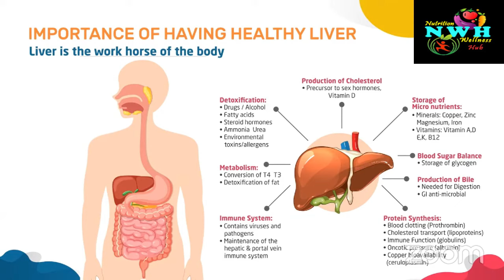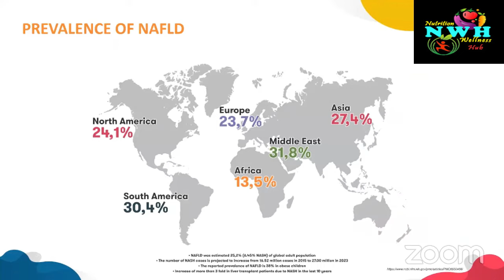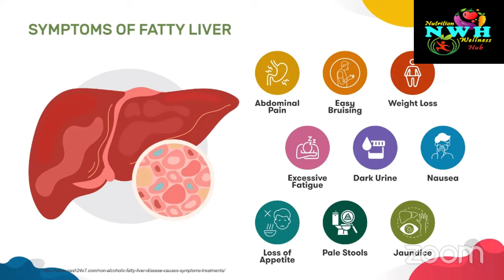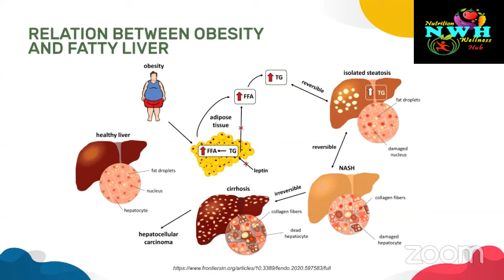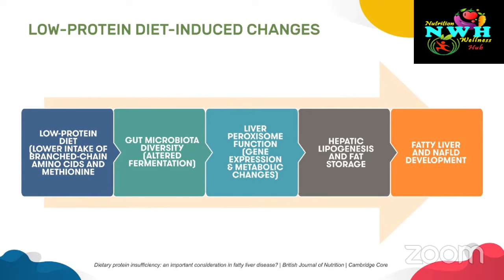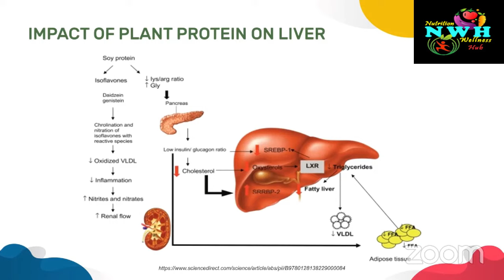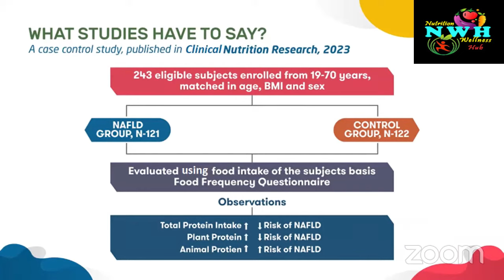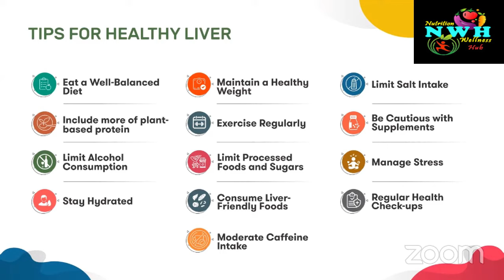How to Prevent Liver Diseases | Nutrition and Wellness Hub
🌿 Welcome to "Nutrition and Wellness Hub"! 🌿

In this video, we dive deep into the importance of having a healthy liver and how you can prevent liver diseases. Your liver is the workhorse of your body, and keeping it healthy is crucial for overall wellness.

🔍 Topics Covered:

Differences between Alcoholic and Non-Alcoholic Fatty Liver
Causes and Symptoms of Fatty Liver
The Link Between Obesity and Fatty Liver
The Benefits of a Plant-Based Diet on Liver Health
How Protein Affects Liver Function
Impact of Plant Proteins
Insights from Recent Studies (Clinical Nutrition Research, 2023)
Debunking Myths and Facts
Essential Tips for a Healthy Liver
Discover practical tips and science-backed information to keep your liver in top shape! Whether you're looking to improve your health or prevent liver diseases, this video is for you.

📣 Share with friends and family seeking a healthier lifestyle